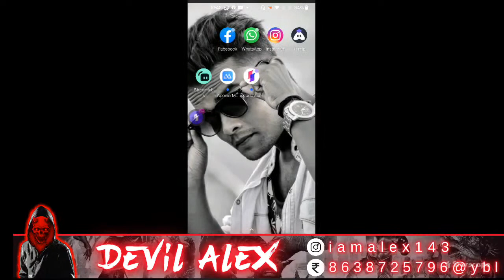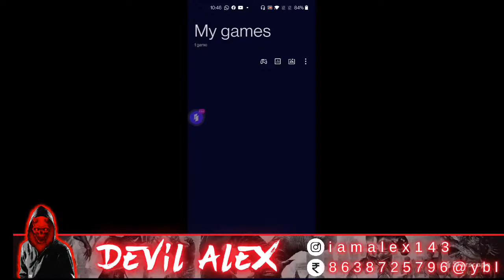BGMI Grind Bolte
Hello Dostooo🥰🥰🥰

Humlog phirse wapas agaye hain aur ek naye stream k saath, bgmi boombaam match khelne k liye🥰

                                                                        Schedule and  Slot List-